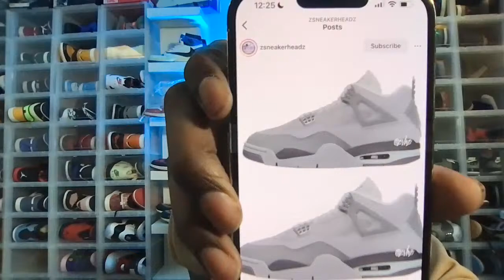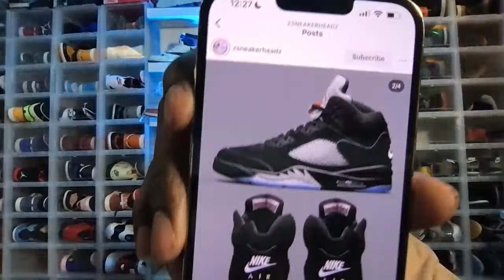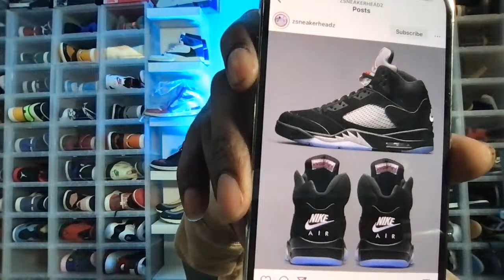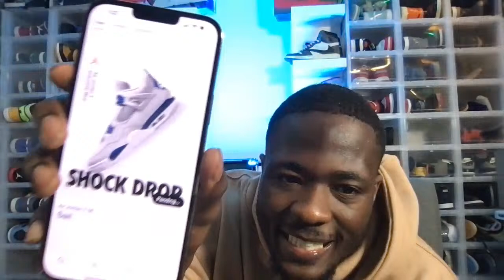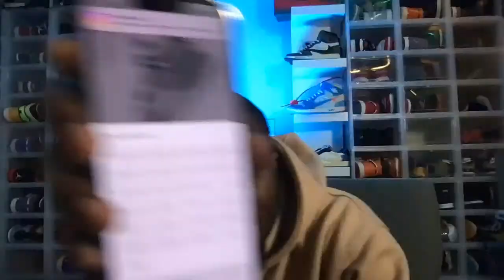BIGGEST SHOCK DROP EVER!! AIR JORDAN 4 MILITARY BLUE LIVE NOW!!